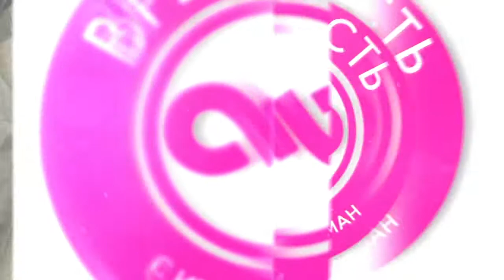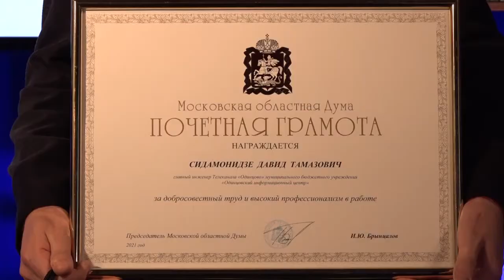20 лет ОТВ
16 ноября 2001 года – первый день вещания телекомпании «Одинцово». Своё 20-летие редакция канала ОТВ отметила в кругу своих друзей.